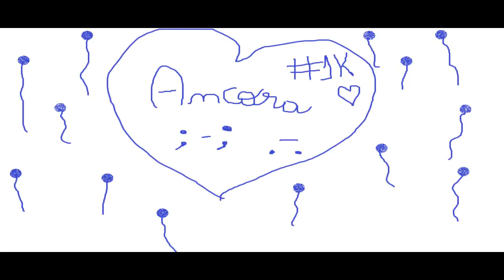#01 Intro - @AncoraEffects [ Paint Style ]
↶ Informações Logo a Baixo ↷
• Informações
Fonte → Minha linda letra no paint

♦ Requisitos
↪ AVI » Tenha 300 Inscritos.[ Em Breve ]
↪ 2D » Tenha 150 Inscritos.
↪ Paint » Tenha 150 Inscritos.

♦ Paga
↪ Crédito » R$ 5,00 [ Caso for comprar me chame no Skype ]
↪ Boleto » R$ 10,00 [ Em Breve ]

✉ Meus Contatos
- Facebook: [ Em Breve ]
- Skype: thalles.artz